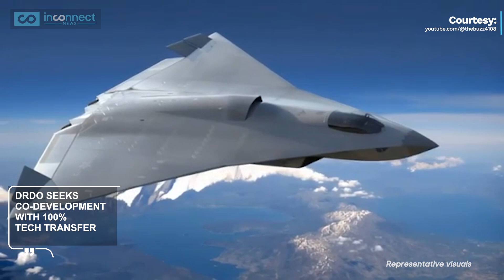Is The Indian Air Force BETTER OFF Without DRDO's Kaveri Engine?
Is DRDO ditching the Kaveri engine? With a $5 Billion investment demand, India’s Defence Research & Development Organisation is pushing for foreign partnerships to develop 6th gen jet engines for AMCA & beyond! Will collaborations with GE, Safran, or Rolls Royce revolutionise India’s aerospace future? Or will it risk losing self-reliance? The stakes are high, and the future of Indian Air Force and Indian defence is on the line!

Is DRDO Abandoning Kaveri Engine For The Indian Air Force?
India’s aerospace ambitions are entering a critical phase as the Kaveri engine project, developed by the DRDO, struggles to meet performance requirements for advanced fighter jets like the Tejas MK1A and Tejas MK2. Despite years of effort, the DRDO Kaveri Engine still falls short in delivering the thrust needed for modern combat. While recent approvals for Kaveri engine test bring hope, reliance on this indigenous solution alone is no longer enough for the evolving needs of the Indian Air Force.

Why The Kaveri Engine Is Not Enough For The AMCA |
In the latest defence news, DRDO Chief Samir V. Kamat highlighted that India must co-develop advanced engines with foreign manufacturers to realize the potential of cutting-edge programs like the AMCA and future sixth-generation fighter jets. This strategy involves collaborations with global aerospace giants like Safran, Rolls Royce, and General Electric (GE), which could provide crucial expertise. Notably, GE’s F414 engine will power the initial AMCA models while indigenous alternatives are developed.

Kaveri Engine Issue: Will Safran Or GE Power The AMCA |
As reported by Inconnect News, this dual approach ensures immediate operational readiness while building long-term technological independence. India’s $4-5 billion investment into these projects reflects its commitment to advancing its defence capabilities and achieving self-reliance. The Tejas fighter jet program will also benefit, with GE’s engines and potential tech transfers strengthening India’s aerospace ecosystem.

The Kaveri Engine Dilemma: India’s Defence Future at Stake |
This marks a shift in Indian Defence Updates as the nation navigates the competitive landscape of world affairs and world news. The Rafale India deal, for instance, showed the benefits of advanced foreign collaboration, and similar partnerships could elevate the Kaveri project to global standards.

Kaveri Engine Crisis: Is DRDO Turning to Foreign Tech?

Is DRDO ready to abandon the Kaveri engine for good?
Can India’s $5B investment in jet engines secure its aerospace future?
Will foreign partnerships compromise India’s self-reliance in defence?
Can collaborations with Safran or Rolls Royce deliver game-changing tech?
Is this the turning point for India’s AMCA and 6th-gen fighter ambitions?